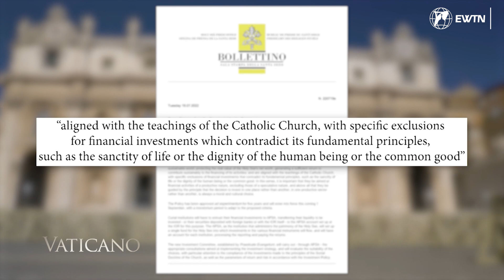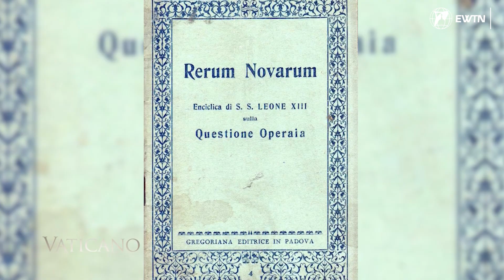Vatican Financial Reform Explained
The Vatican on September 1st implemented a new financial investment policy stating that the Holy See investments cannot contradict Catholic teaching.
The policy stipulates that Vatican investments should “be aligned with the teachings of the Catholic Church, with specific exclusions for financial investments which contradict its fundamental principles, such as the sanctity of life or the dignity of the human being or the common good.”
In order to find out more on Pope Francis’ reform of Vatican finances and the importance of these new changes, we spoke to Fr. Christian Mendoza, professor at the Pontifical University of the Holy Cross in Rome who teaches on the financial dimensions of the Church. To find out more on the history of how the Church makes investments and organizes its finances, we spoke to Michael Severance, Director of the Istituto Acton, the Roman chapter of the Acton Institute, an international think-tank focused on promoting a free and virtuous society.